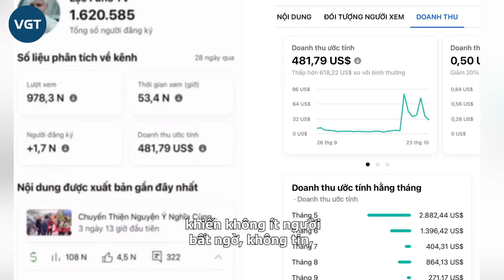Lộc Fuho vượt hàng trăm cây số vào Đà Nẵng xin lỗi vợ, xóa tan nghi vấn giàu đổi vợ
Những ngày qua, Kim Thủy - bà xã Lộc Fuho làm dấy lên nghi vấn hôn nhân rạn nứt khi cô liên tục có những chia sẻ tâm trạng, trách mắng chồng vô trách nhiệm.

“Phụ nữ đẹp nhất khi không thuộc về ai”, "Ai rồi cũng sẽ thay đổi, chỉ có bản thân mình là thiệt thòi" hay "Sợ nhất đàn ông tồi mà cứ lên mạng cho mình là tốt",... là những chia sẻ gây chú ý của Thủy.